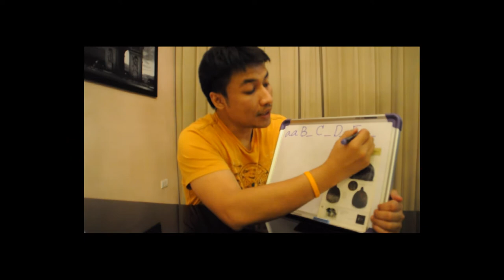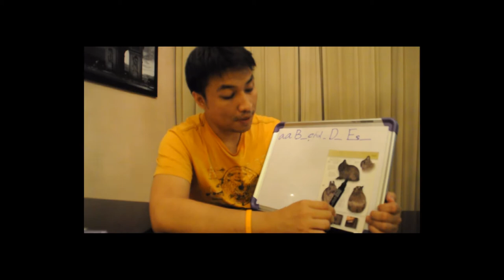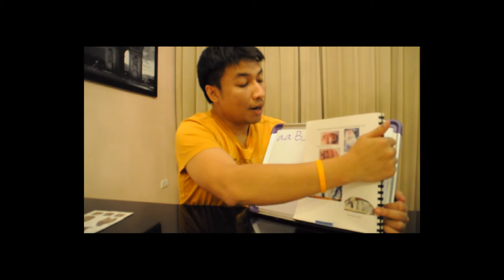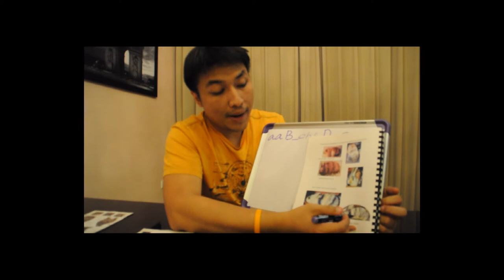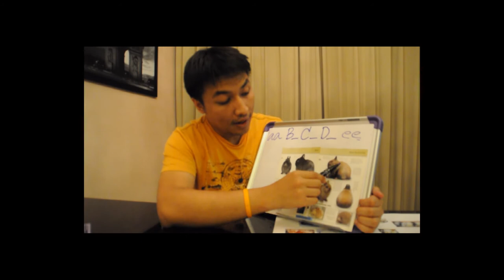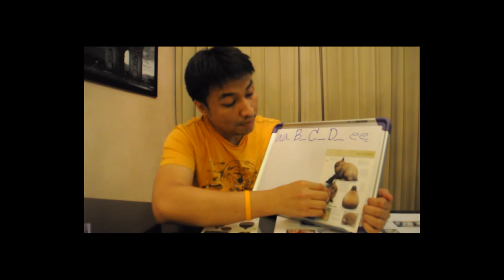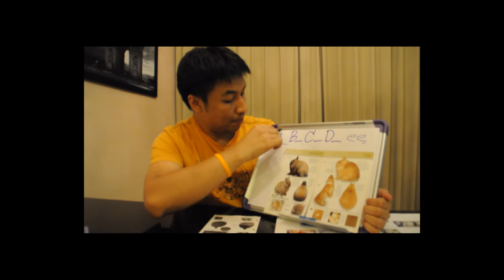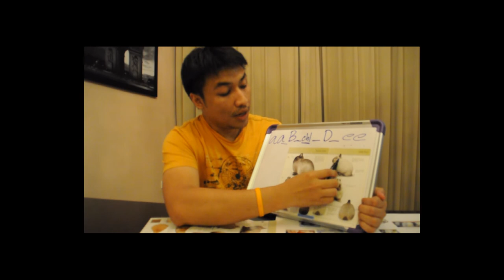Color Genetics 5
คลิปนี้ถือว่าจบแล้วนะครับ ถ้าเข้าใจตั้งแต่ Color Genetics 1 - 5 เราก็จะสามารถเขียนยีนส์สีกระต่ายได้เป็น A_B_C_D_E_  จริงๆแล้วยังมีอีกนะครับ แต่อยากให้ทุกคนเข้าใจยีนส์สีชุดนี้ก่อน เมื่อทุกคนเข้าใจแล้วเดี๋ยวจะทำคลิปยีนส์สีต่อให้อีก  ต่อไปก็จะเป็นยีนส์ที่ทำให้กระต่ายเป็น Broken ยีนส์ที่ทำให้กระต่ายเป็น Blue eyed white นะครับ